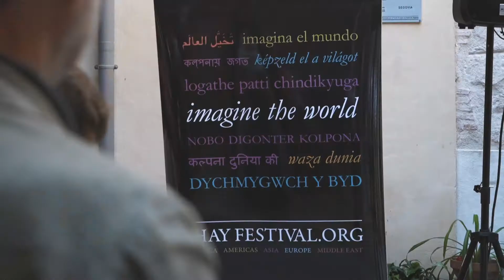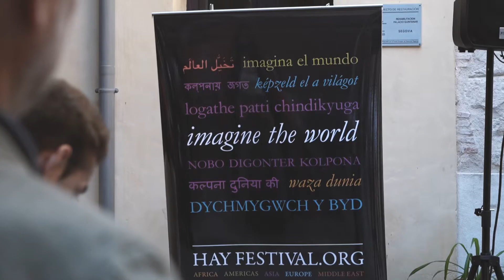Hay Festival Segovia 2019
Primer día de celebración de Hay Festival Segovia 2019, la cita con la palabra y el entendimiento en la capital del Acueducto.